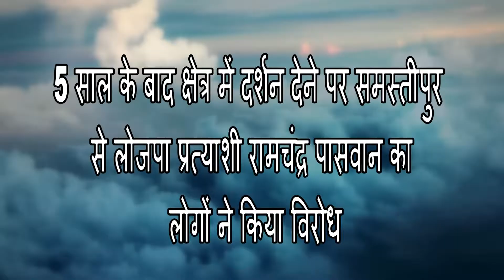समस्तीपुर से लोजपा प्रत्याशी रामचंद्र पासवान का लोगों ने किया विरोध